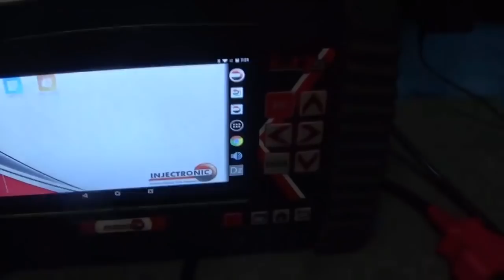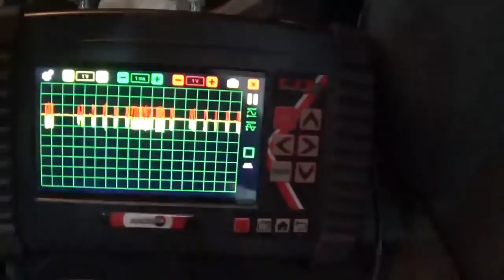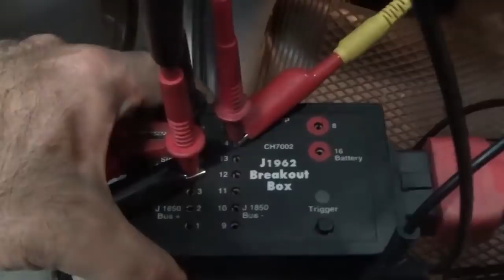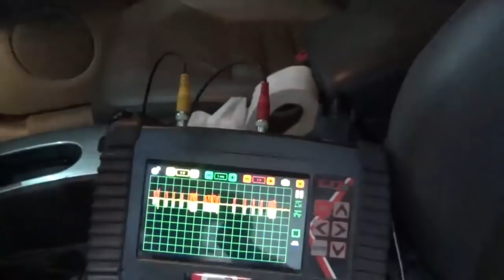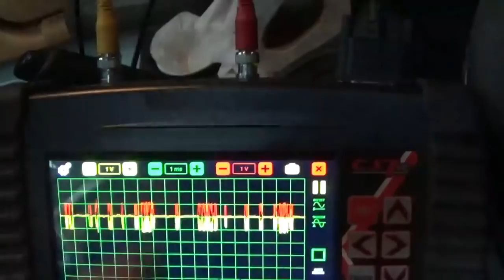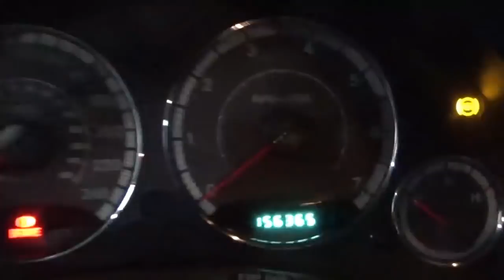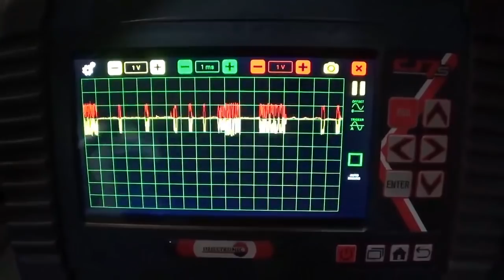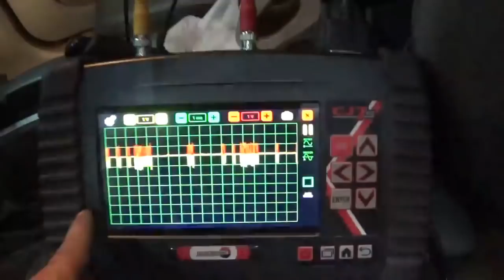4 HERRAMIENTAS VITALES PARA EL DIAGNOSTICO AUTOMOTRIZ